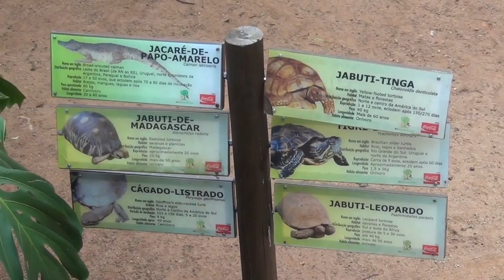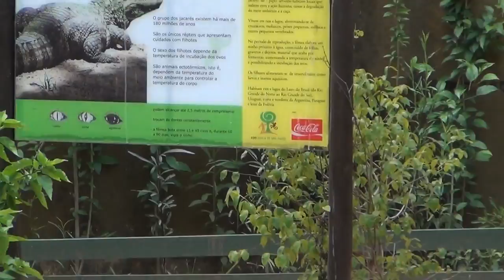Zoológico de SP - Jacaré de Papo Amarelo ( 1 de 2) - 02Nov2011 - HD 1080p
Jacaré de Papo Amarelo